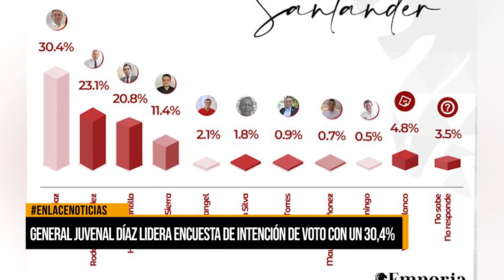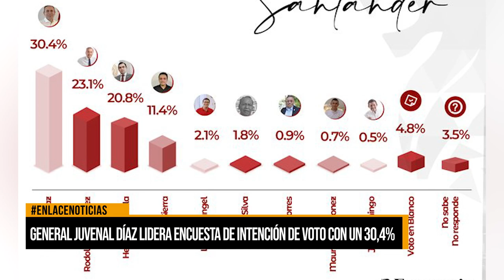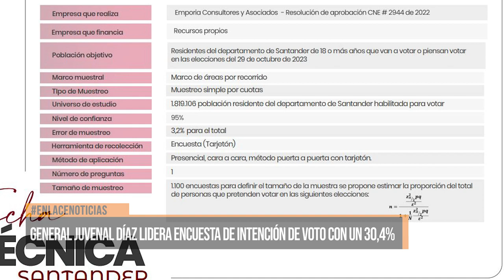El candidato a la gobernación de Santander general Juvenal Díaz lidera encuesta de intención de voto